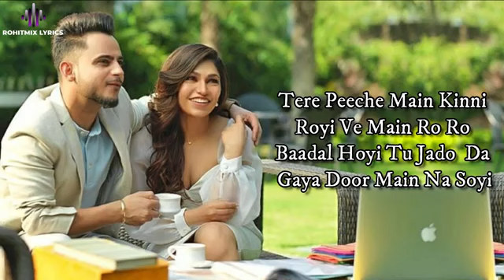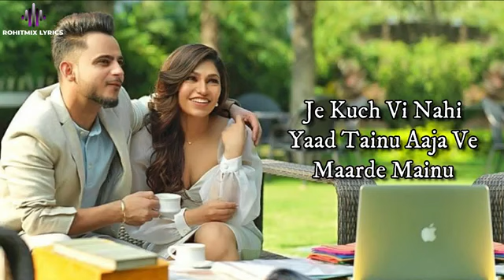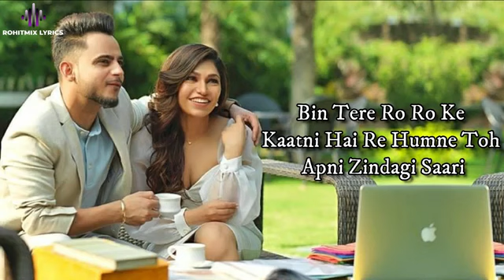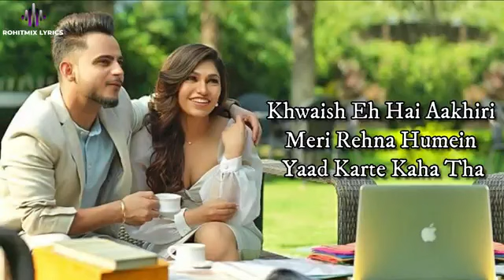Naam (LYRICS) - Tulsi Kumar Ft. Millind Gaba | Jaani | Nirmaan, Arvindr Khaira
Gulshan Kumar and T-Series presents Bhushan Kumar's "NAAM". It is a beautiful romantic song sung by Tulsi Kumar & Millind Gaba, penned by Jaani while composed by Nirmaan.
This musically rich track is produced by Music MG & video of this unconditional love song is directed by Arvindr Khaira.

LYRICS -

Aida Na Kar Sohneya
Allah Ton Dar Sohneya

Tere Peeche Main Kinni Royi
Ve Main Ro Ro Baadal Hoyi
Tu Jado Da Gaya Door Main Na Soyi

Bhool Gaye Wo Din Kyon Re Jaani
Kyun Wo Shaam Bhi Bhool Gaye
Pehle Toh Bhoole Mujhko Sanam Tum
Phir Mera Naam Bhi Bhool Gaye

Je Kuch Vi Nahi Yaad Tainu
Aaja Ve Maarde Mainu
Mera Ki Dassde Kasoor
Kyun Hoya Mere Kolon Door

Pehli Waari Humne Peeya Tha
Peela Ke Woh Jaam Bhi Bhool Gaye
Haal Humara Tere Bin Oh Yaara
Haal Hai Apna Aise
Nikal Kar Paani Se Machli Koyi Re
Tadapti Hoti Hai Jaise
Ve Raaton Raat Zindagi Ch Kadd De
Haye Rab Kare Tainu Vi Koyi Chhadd De
Mera Ki Dass De Kasoor
Hai Tere Hi Karke Duniya Mein Saari
Hum Badnaam Bhi Bhool Gaye
Bhool Gaye Wo Din Kyun Re Jaani
Kyun Woh Shaam Bhi Bhool Gaye
Bin Tere Ro Ro Ke Kaatni Hai Re
Humne Toh Apni Zindagi Saari
Bas Ek Hum Hi Bhoole Nahi Hai
Aayi Tumhein Bhi Na Yaad Humaari
Tere Bina Hum Kaise Hai Kya Batayein
Haan Humne Jo Bhoola Kabhi Tumhein
Hum Mar Jaayein
Haye Gal Kardi Hai Tu Dass Kehdi
Main Taan Khushboo Bhi Bhuleya Ni Teri
Aaja Appan Miliye Dobara
Khwaish Eh Hai Aakhiri Meri
Rehna Humein Yaad Karte Kaha Tha
Chhota Sa Kaam Bhi Bhool Gaye